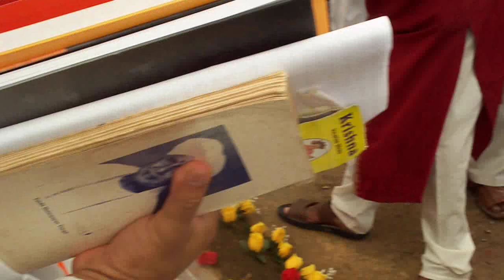Mousie (Pooniya Morgan) Go-Dhan for her 90th Birthday 2009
Mousie (Pooniya Morgan) Go-Dhan  for her 90th Birthday